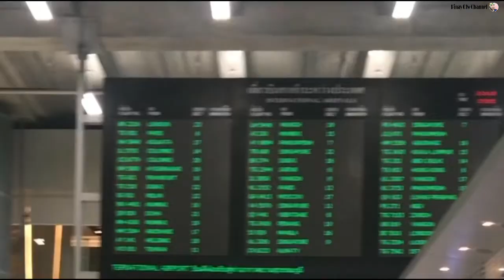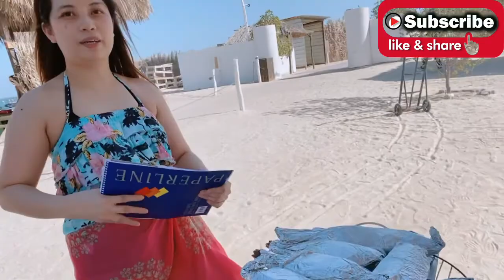Al dar Island Beach Travel Vlog Bahrain | Expat | Ofw Vlog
Summer Get away ...let’s go to Al Dar Island Bahrain

Sama sama ang mga solido

iAm Basha:
Loveroseblog:
Rhiza Corp.
Amazing DiGol:
Tol Erick:
Appa07 Vlog:

Hello kabayan,

My name is Chryzelle from Philippines (a Filipino)
This channel is usually what a pinay ofw what usually doing in daily life routine outside the  country (Philippines)
I love to cook eat and sing (sometimes dance) but im not good in dancing (only sometimes) 😂😂😂 or maybe not at all haha.

Thanks and Love Lot's.